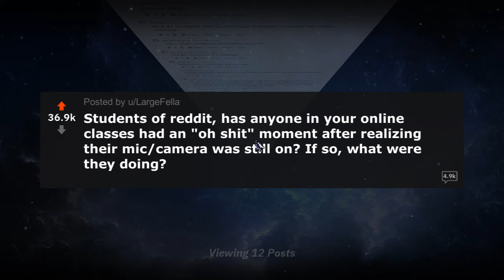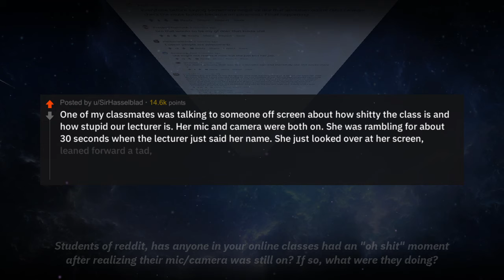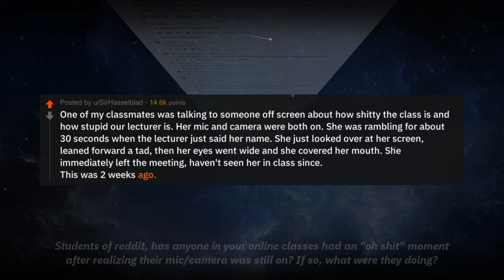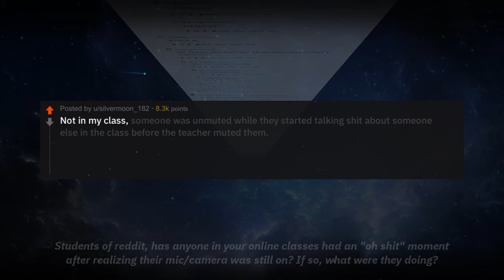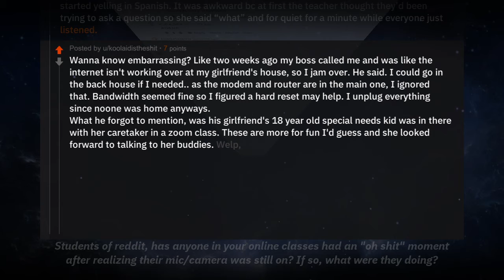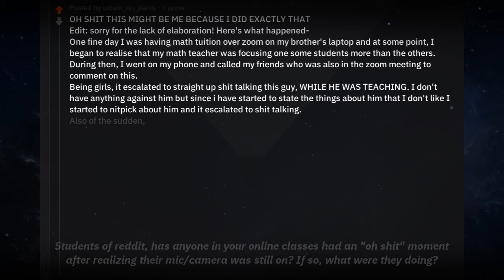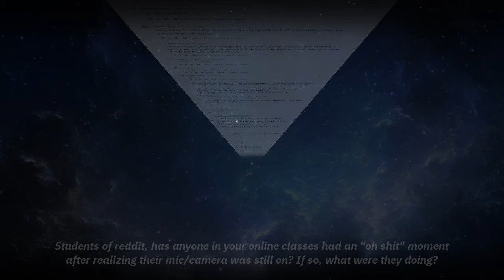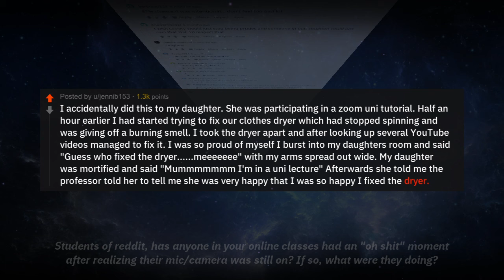When You Forget to Turn Off Your Mic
Topic: Students of reddit, has anyone in your online classes had an "oh shit" moment after realizing their mic/camera was still on? If so, what were they doing?
Comment your favorite reddit thread & I will narrate a video JUST FOR YOU!

Top Posts: My kiddo's the student. His teacher had the kids doing "Show and Tell" today. My kiddo decides to use his older brother for his Show and Tell bit, and yells for him without mentioning that he's in-class with the webcam on and everything. So 20 year old big brother comes trotting into camera-view down the hallway, all shirtless and hairy, and I gather managed to embarrass himself and surprise all the kids too. I saw him go running back down the hallway to put on more clothes before properly saying hi to the kids.
One of my classmates was talking to someone off screen about how shitty the class is and how stupid our lecturer is. Her mic and camera were both on. She was rambling for about 30 seconds when the lecturer just said her name. She just looked over at her screen, leaned forward a tad, then her eyes went wide and she covered her mouth. She immediately left the meeting, haven't seen her in class since. This was 2 weeks ago.
Oh wow. If I were an online instructor, I'd totally want to give the student a free pass on that kind of thing. Immediately message them, "I know you're going to talk shit about me and my class. Totally okay. Just make sure to mute yourself first, next time. See you tomorrow!"
Was just finishing up a game of csgo as I was joining a zoom, got pretty heated with the trash talk and I told my friend he could "literally eat my entire ass". Closed the the game and hoped over to the zoom, only to see my teacher and whole class in complete silence and shock, Id forgotten to hit the mute button as Id joined the meeting. Edit: For context, Im usually super quiet in class and rarely speak aloud, so this was a pretty big shocker for everyone.
I had to take my niece with me to a video meeting for class (sister was still asleep, no one else was at home, baby was wide awake, teacher was cool with it), and towards the end of it I had to keep reminding myself that the mic was MUTED because the baby started getting really fussy and I kept feeling bad, but no one seemed to notice thankfully
Might've been a pig. Moved family with a pet pig the other day and once that thing got to screaming that was it. Sounded like someone was being murdered repeatedly.
Not in my class, someone was unmuted while they started talking shit about someone else in the class before the teacher muted them. In my class, someones mom came in and started yelling in Spanish. It was awkward bc at first the teacher thought theyd been trying to ask a question so she said what and for quiet for a minute while everyone just listened.
Wanna know embarrassing? Like two weeks ago my boss called me and was like the internet isn't working over at my girlfriend's house, so I jam over. He said. I could go in the back house if I needed.. as the modem and router are in the main one, I ignored that. Bandwidth seemed fine so I figured a hard reset may help. I unplug everything since noone was home anyways. What he forgot to mention, was his girlfriend's 18 year old special needs kid was in there with her caretaker in a zoom class. These are more for fun I'd guess and she looked forward to talking to her buddies. Welp, I unknowingly cut that off then about 5 minutes later I decided I would go in the pack house to check the access point I had installed in there a few months earlier. Poor kid is sitting there staring at a frozen zoom meeting and her caretaker is looking like she wants to take my head off while fiddling with her hotspot on her phone. I told them it was back on but the damage was done lol. The lady just kept talking to herself mumbling about me so I decided probs best to just dip at that point. Aaaand I drove back feeling like a giant jerk, sorry Laural!!!
OH SHIT THIS MIGHT BE ME BECAUSE I DID EXACTLY THAT Edit: sorry for the lack of elaboration! Here's what happened- One fine day I was having math tuition over zoom on my brother's laptop and at some point, I began to realise that my math teacher was focusing one some students more than the others. During then, I went on my phone and called my friends who was also in the zoom meeting to comment on this. Being girls, it escalated to straight up shit talking this guy, WHILE HE WAS TEACHING. I don't have anything against him but since i have started to state the things about him that I don't like I started to nitpick about him and it escalated to shit talking. Also of the sudden, one of my friend video calling me texted me saying I wasn't on mute the entire time. At first, I didn't really panic, because I did that entire show minutes ago. Then, I receive a text from another friend saying that it's okay if I quit the